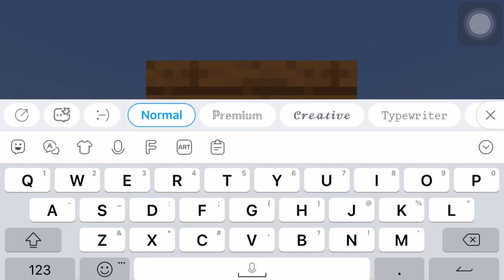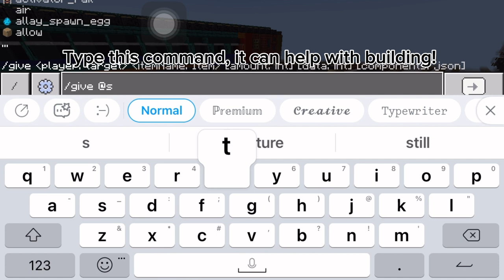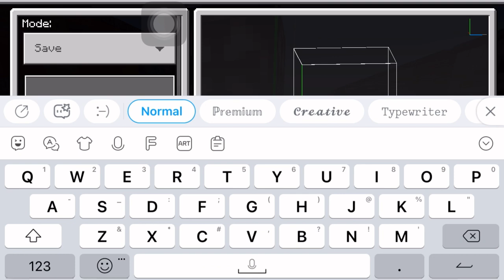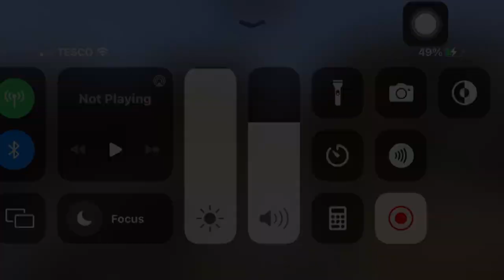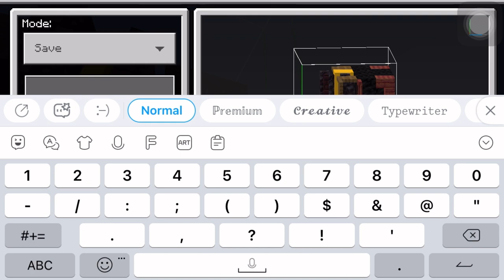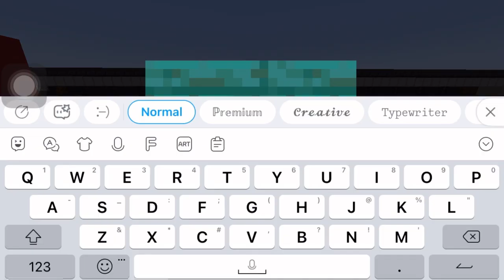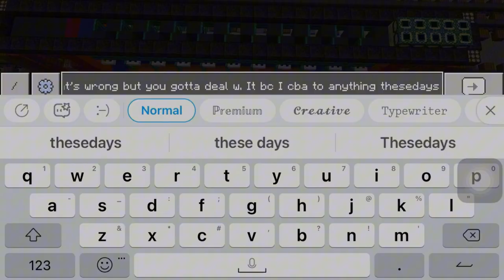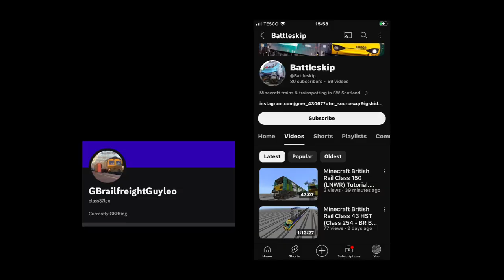East Midlands trains, class 153 | minecraft tutorial